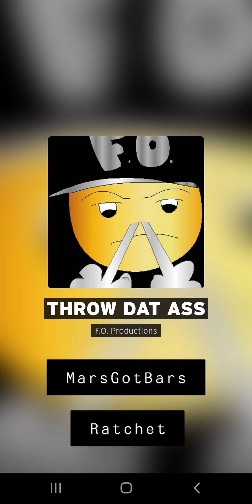THROW DAT ASS - MarsGotBars X Ratchet